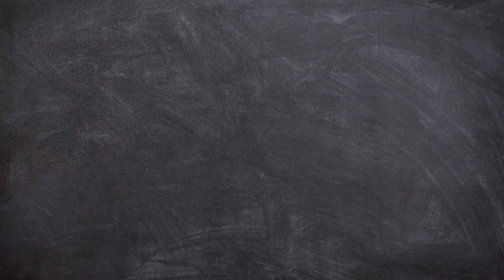Aur koi Option Nahi Tha 😓